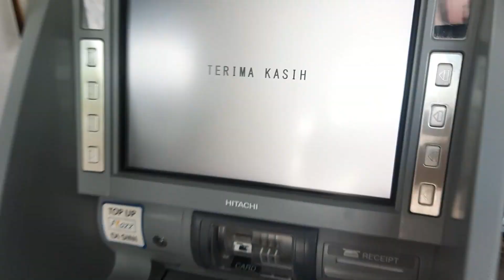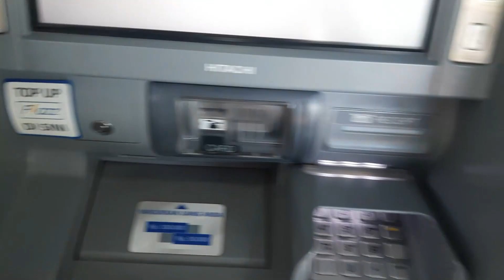Cara Tarik tunai ATM BCA Aplikasi MyBCA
Cara ambil uang di atm BCA menggunakan aplikasi MyBCA